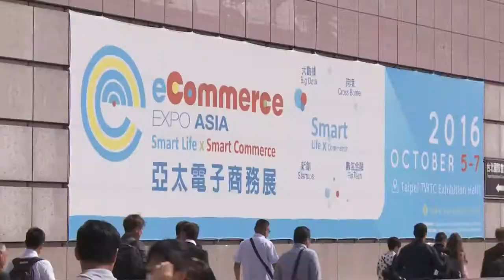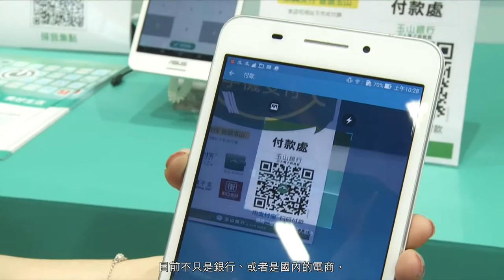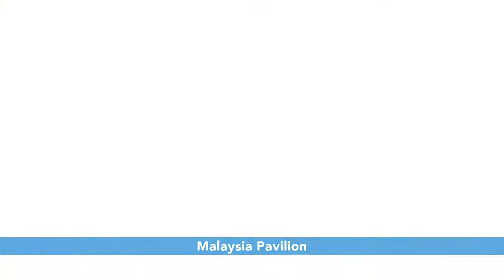2016 亞太電子商務展 展覽影片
由外貿協會(TAITRA)主辦，台灣網路暨電子商務產業發展協會(TiEA)協辦，於105年10月5日至7日在世貿一館舉行。聚焦「大數據、跨境電商、數位金融、新創」四大主題，吸引共66家廠商、使用145個攤位，包含美國、德國、日本、法國、新加坡、馬來西亞、中國大陸等國家，如Amazon、CDNetworks、eBay及Twitter等多個跨國企業齊聚一堂，吸引近9,000名國內外買主及業者前來參觀採購。